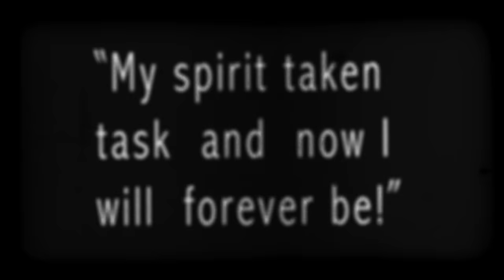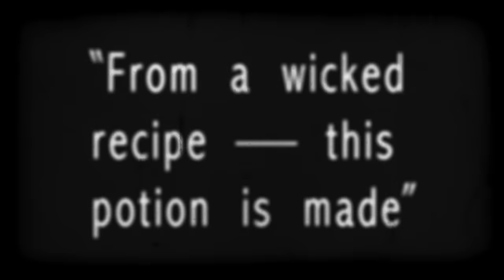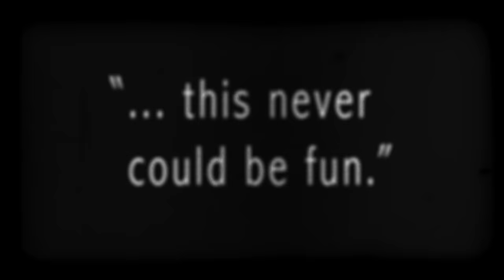Morbid Angel - Existo Vulgoré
Official promo video from the "Illud Divinum Insanus" album (2011).
The video was conceptualized by Morbid Angel and video director Thomas Mignone (Slipknot, Mudvayne, Avenged Sevenfold) and produced through his production company DOOM Incorporated. Mignone filmed the band in Tampa. Digital compositing and post-production was then done in Los Angeles with editor & visual efx artist Christopher Neil. The look and style of the video is reminiscent of the classic, silent horror films era, and features the intricate sculptures of artist Krystopher Sapp. The cinematographer was Michael Ferrera. Make-up design FX were created by Rebecca McGillicuddy.